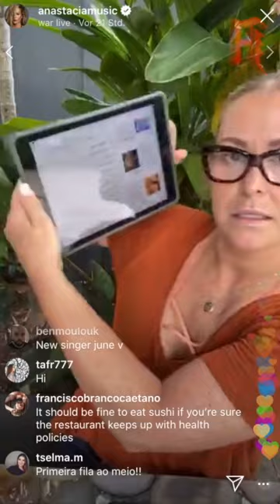20-04-17 instalive talking to Miguel from Barcelona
InstaLive Anastacia talking to a fan for the first time on instalive!